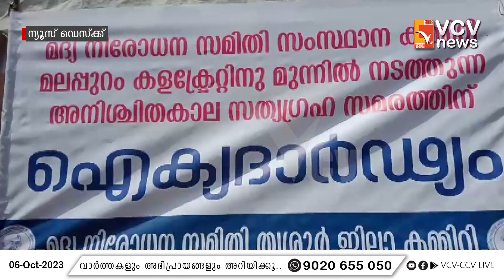സംസ്ഥാനത്ത് സമ്പൂർണ്ണ മദ്യനിരോധനം നടപ്പിലാക്കണം; കേരള മദ്യനിരോധന സമിതി സത്യാഗ്രഹ സമരം നടത്തി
ന്യൂസ് ഡെസ്ക്ക്: സംസ്ഥാനത്ത് സമ്പൂർണ്ണ മദ്യനിരോധനം നടപ്പിലാക്കണം; കേരള മദ്യനിരോധന സമിതി സത്യാഗ്രഹ സമരം നടത്തി

VCV NEWS

VCV NEWS CHANNEL
Wadakkanchery, Thrissur